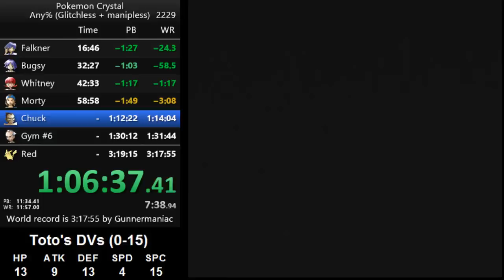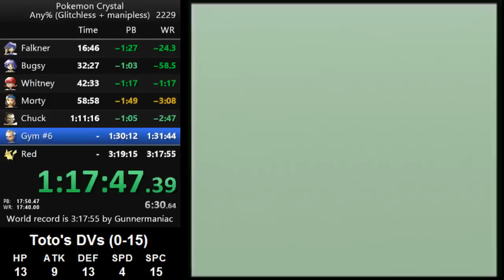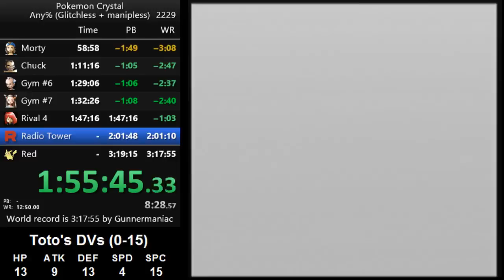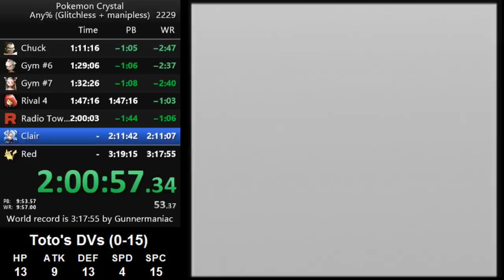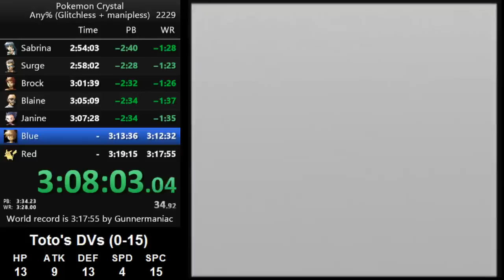Pokemon Crystal "Classic" speedrun in 3:17:13 [current world record]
In an Internet era rampant with cleverly presented misinformation, removing public dislikes from YouTube could have devastating consequences. There is a strong correlation between a video's like-to-dislike ratio and the accuracy of the title and content. Without access to that ratio, most people don't have the time, patience, desire or brainpower to distinguish between accurate and misleading information. This is especially true for children, who spend many hours each week watching videos while their brains have not fully developed the ability to think critically.

Censorship of this magnitude should not be taken lightly. I highly encourage everyone to consider alternate platforms for content creation and consumption. I will be deciding in the next few weeks whether to remove my YouTube channel until a public dislike button returns. Thanks for reading.

I am extremely unhappy with my execution this run, particularly the major mistake in Mt. Silver. So I'm going to beat this time with a better run.

"Classic" means neither glitches nor hard resets are allowed. Hard resets would allow RNG manipulation, and the purpose of this category is to beat the game without manip.